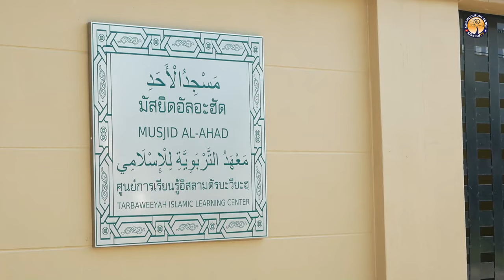AH 3902 สัตว์ต่างๆ ที่ฮาลาล และฮารอม โดย อาจารย์อับดุลลาตีฟ ตำราเรียง